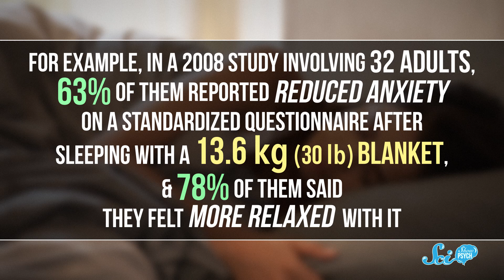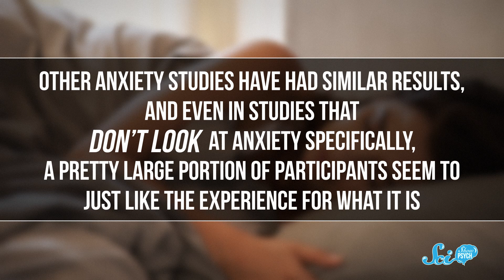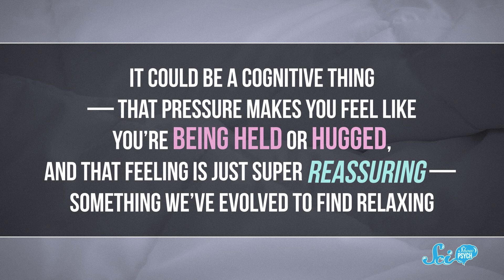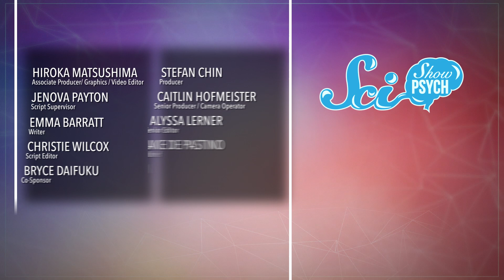Do Weighted Blankets Really Do Anything?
If you’ve used a weighted blanket before, you might have felt how weirdly comforting it is, but can it actually help your mental health?

azarus G, Sam Lutfi, D.A. Noe, الخليفي سلطان, Piya Shedden, KatieMarie Magnone, Scott Satovsky Jr, Charles Southerland, Patrick D. Ashmore, charles george, Kevin Bealer, Chris Peters